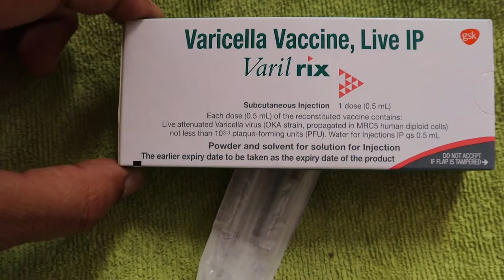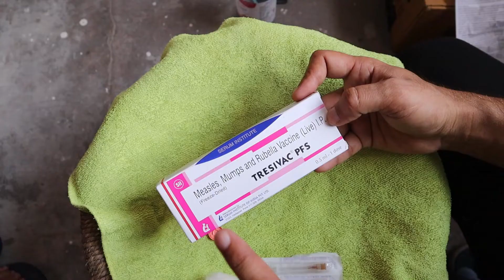Vaccine for Medicose || हॉस्पिटल में आपका सुरक्षा कवच बनेगी ये Vaccines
Download This PDF File from Drive for More Detaills About vaccines-

Hello I am Mahendra jajra, Welcome to my Vlogs Channel Mahima Vlogs.

Help me by Subscribeing Mahima vloggs-

-Varilrix Varicella Vaccine
-Tresivac PFS MMR Vaccine
-Measlea Mums Rubella Vaccine
-BCG Vaccine
-Tetanus Vaccine
-Vaccines for Adult
-Vaccine Schadule
-Vaccine for Medicose
-Vaccine before Clinical area